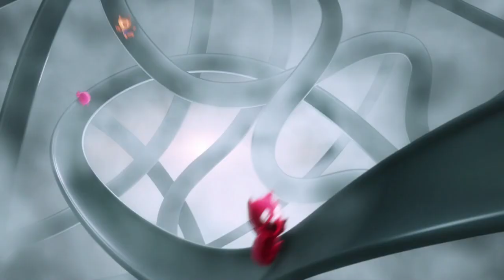Сладките грозничета / UglyDolls - Трейлър